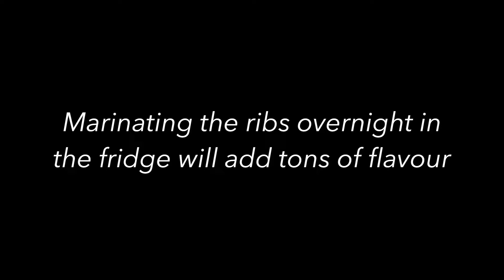OVEN BAKED BBQ PORK RIBS RECIPE | Magluto ka nito ngayong Pasko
Sharing my version of oven baked bbq pork ribs. They are tender, juicy and packed with ton of flavor.  I always serve these ribs with a combination of mixed veggies,  garlic beans and corn on the cob but you can use mashed potatoes or fries too.

INGREDIENTS :

- 2 racks of pork ribs
- salt and ground black pepper
- 1/2 cup freshly squeezed orange juice
- 1/4 cup bbq marinade ( Mama Sita's Marinade ) or you
  can use any brand of your choice
- 2 tbsp soy sauce
- 2 tbsp lemon or calamansi juice
- 4 tbsp sugar
- 6 tbsp banana ketchup
- worcestershire sauce, a few drops
- 3 cloves garlic, peeled and crushed

BUTTERED MIXED VEGGIES:
- 3 tbsp butter
- 1 cup carrots, diced
- 2 cups frozen green peas
- 1/2 cup sweet corn
- salt, garlic powder and onion powder to taste

to get notified when I upload new videos.

It's a big help to my channel if you don't skip ads!